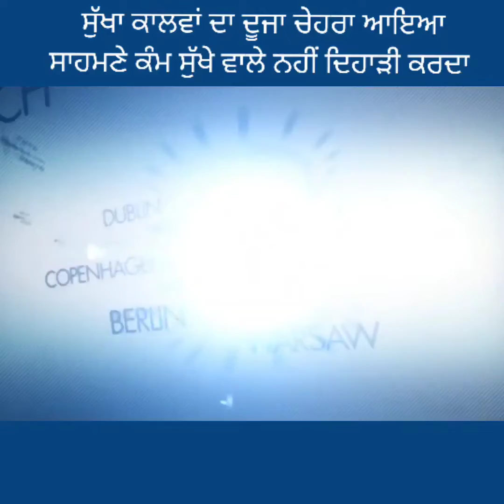19 ਸਾਲਾਂ ਨੌਜਵਾਨ ਇਸਦੇ ਕੰਮ ਗੈਂਗਸਟਰ ਸੁੱਖੇ ਕਾਲਵਾਂ ਵਾਲੇ ਨਹੀਂ ਹਨ ਪਰਿਵਾਰ ਨੂੰ ਚਲਾਉਣ ਲਈ ਦਿਹਾੜੀ ਲਗਾਉਂਦਾ